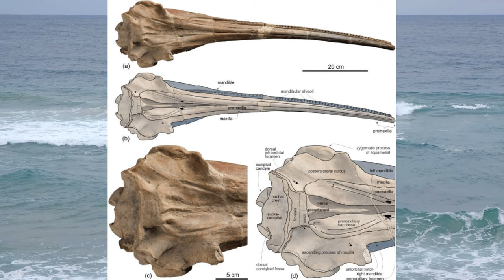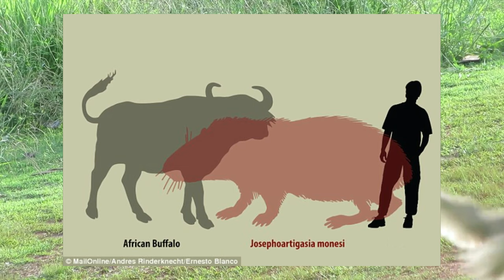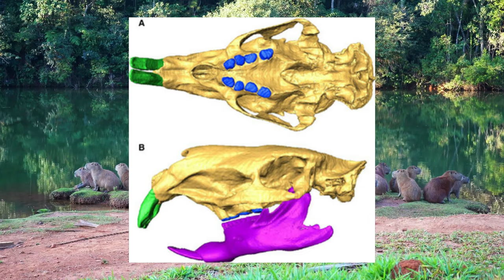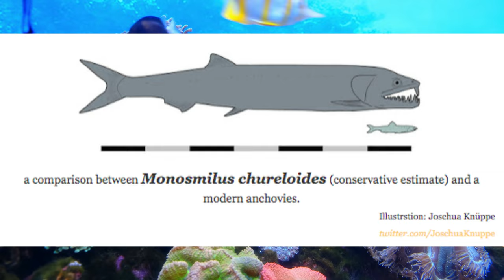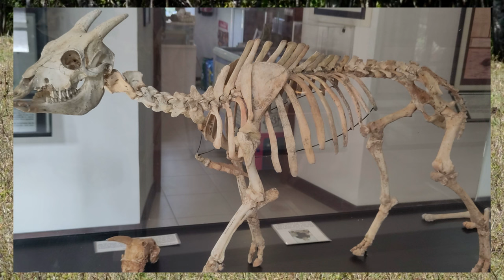Survival Against the Odds: The Bizarre Adaptations of Ancient Animals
Nature always finds a way. In this video we will look at the lengths species will go to in order to survive. We will look at 5 fascinating adaptations animals have used to survive in the unlikeliest of circumstances.